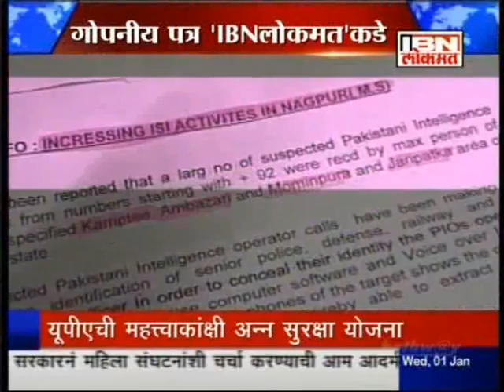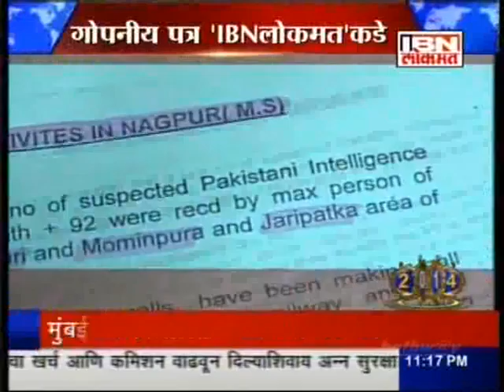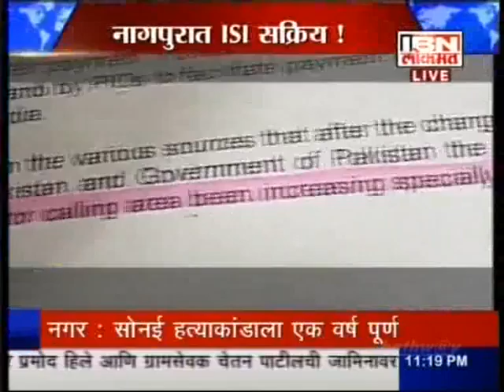Nationalist Congress Party - Maharashtra